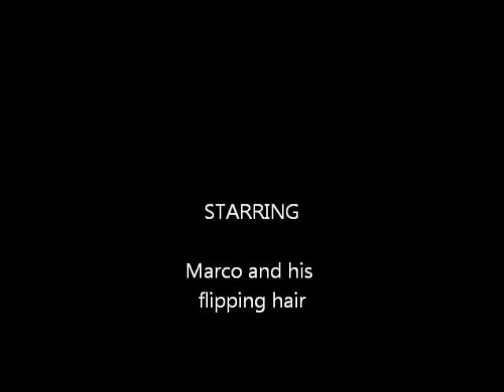Flipping hair.....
My friend marco is amazing at flipping his hair